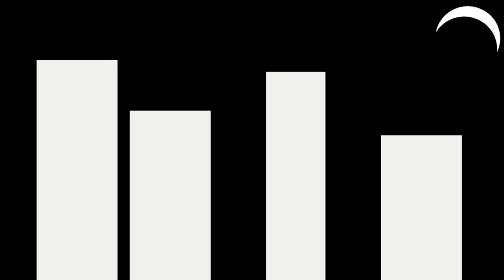Gaumont 120 ans de musique de film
120 ans de cinéma chez Gaumont, c'est aussi 120 ans de musique de film dont les grands moments sont revisités dans cette vidéo en motion design.
Vidéo réalisée par Adkeys pour Gaumont.